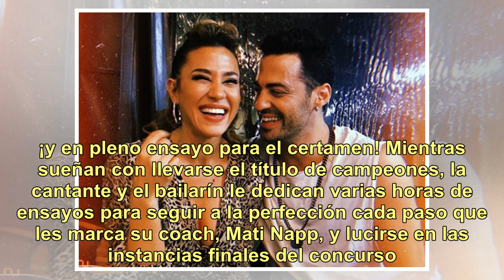¡Pareja fogosa! La "manito indiscreta" de Mauro Caiazza durante un ensayo con Jimena Barón para e...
¡Pareja fogosa! La "manito indiscreta" de Mauro Caiazza durante un ensayo con Jimena Barón para el Bailando

Son muchas las parejas que se formaron en la pista del Bailando a lo largo de estos 12 años de certámenes en ShowMatch. Pero ellos, sin dudas, están en el podio de las más fogosas. A poco de confirmar su flamante noviazgo, Jimena Barón y Mauro Caiazza se muestran muy mimosos delante de las cámaras.